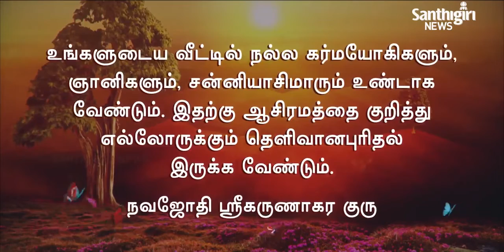Today’s Guruvani | Tamil | 25-12-2021 | Santhigiri Ashram | Daily